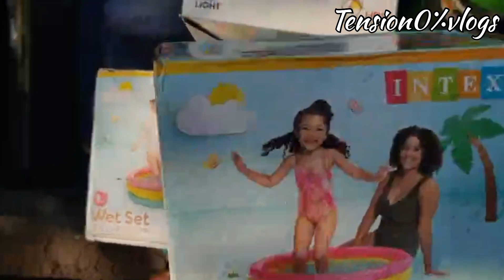जामा मस्जिद चोर बाज़ार || jama masjid chor bazar || lala kila chor bazar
chor bazar
chor bazaar
chor bazar exposed
chor bazar video
iphone 14 pro max chor bazar

Edit by :- Ravi Yadav
Shoot :- Arvind Yadav